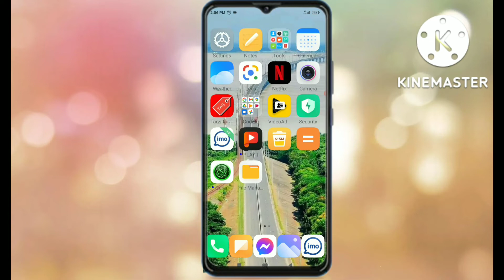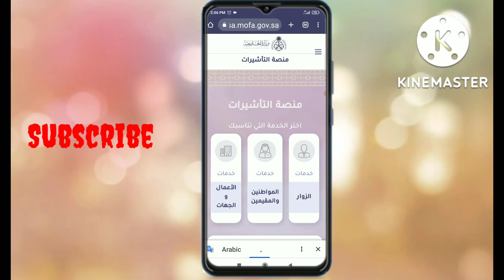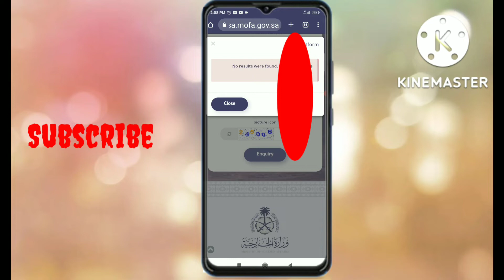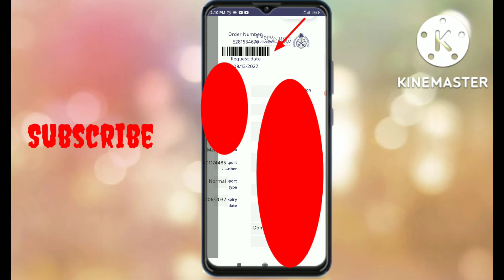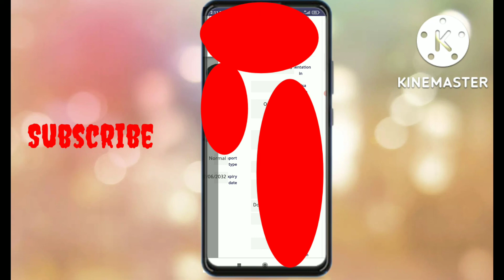ভিসা স্টাম্পিং চেক করার নিয়ম।How to check visa stumping in Saudi Arabia‌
. ধন্যবাদ সবাইকে...
visa stumping
visa MOFA